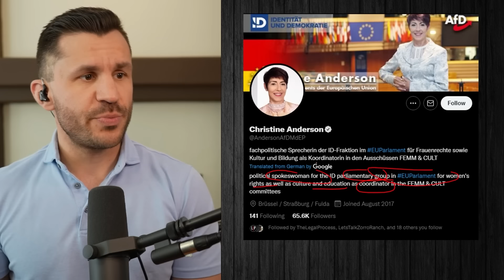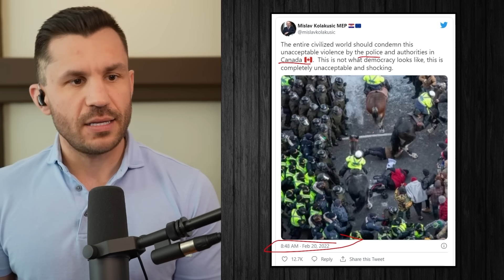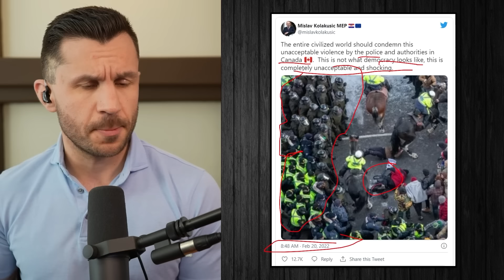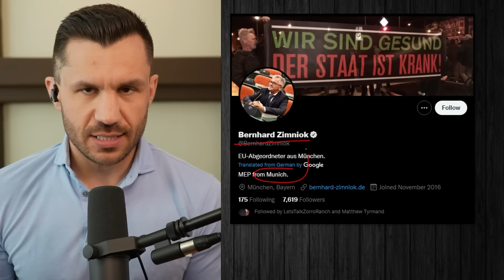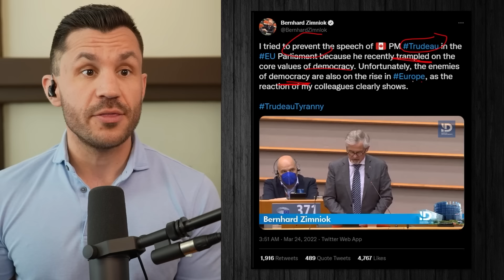TRUDEAU HUMILIATED at EU Parliament by THREE Anti-DICTATOR MEPs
Join us: WatchingTheWatchers.Locals.Com
Member Event: April 5, 2022 at 3 p.m Eastern Time

Tyrant Trudeau is blasted by three members of the European Parliament for being a dictator and wrecking Canadian democracy.

Timecodes:
0:00 Intro
0:30 Trudeau
0:52 German MEP Christine Anderson
3:02 Croatian MEP Mislav Kolakusic
6:48 Munic MEP Bernhard Zimniok